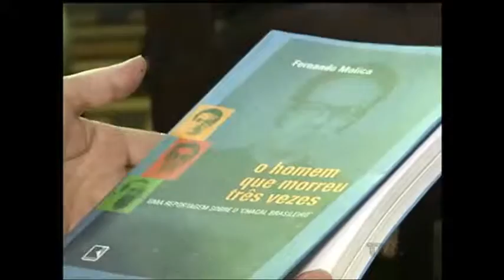Biblioteca Pública do Estado recebe doação de livros para qualificar acervo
Na semana estadual do livro, a Biblioteca Pública do Estado tem programação especial. Hoje, pela manhã, a instituição recebeu uma doação de livros considerada muito importante para a qualificação do acervo.